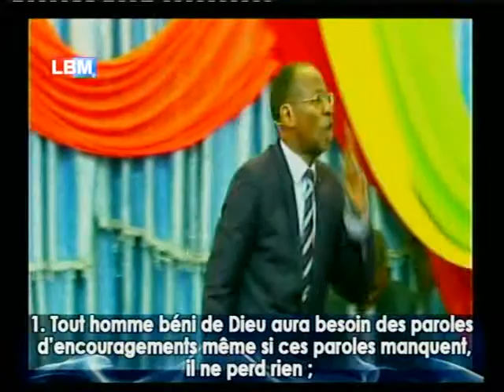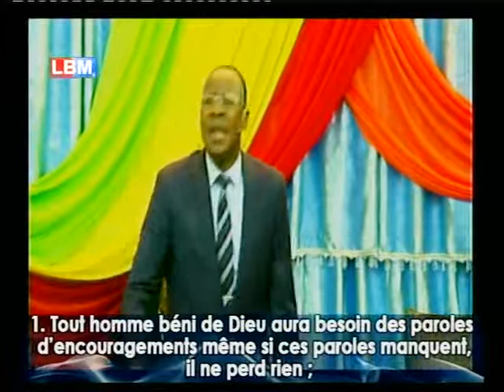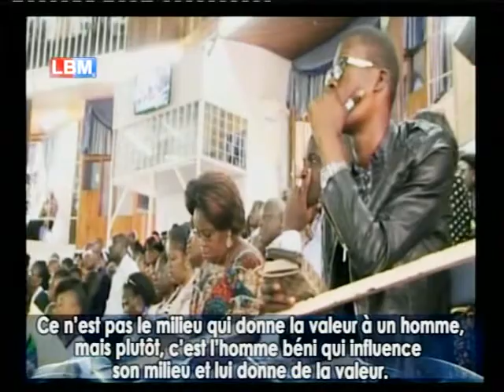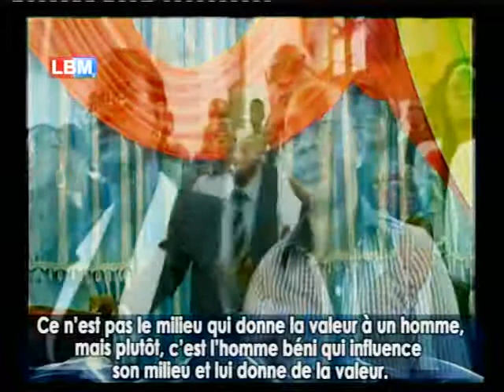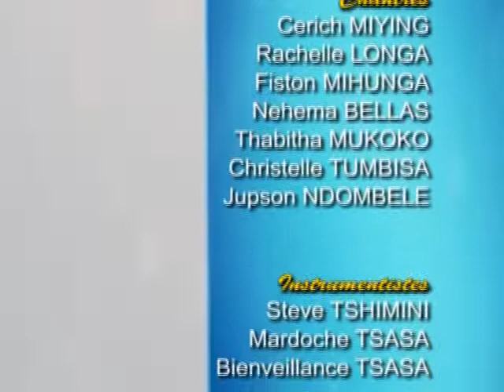ABRAHAM, LE PATRIARCHE 32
Frère Maurice MWEHU/LBMtv/Culte Dominical du 21 Janvier 2018/La Borne Matadi 2018/matadi/Kongo Central/RDC